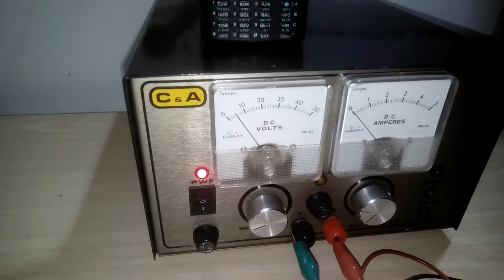Crystal oscillator module on 27MHz CB Band